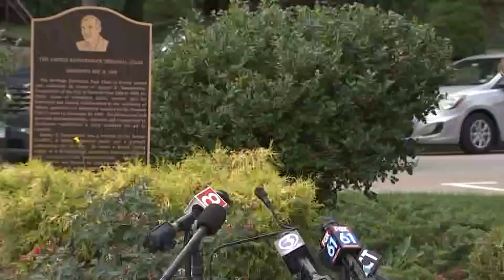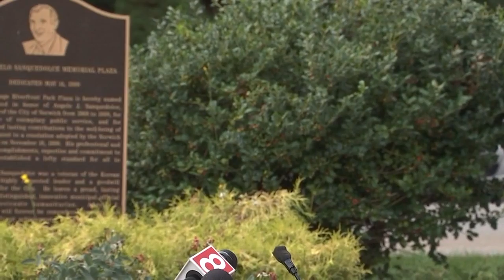NEWS CONFERENCE: State and local officials discuss the closure of a Norwich nursing home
A Norwich nursing home has been ordered to close due to an outbreak of coronavirus cases.